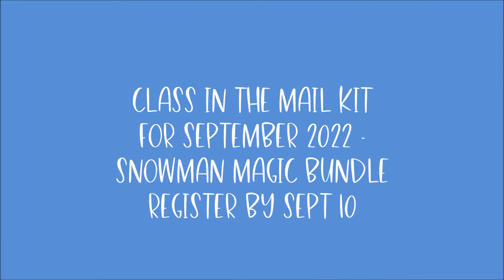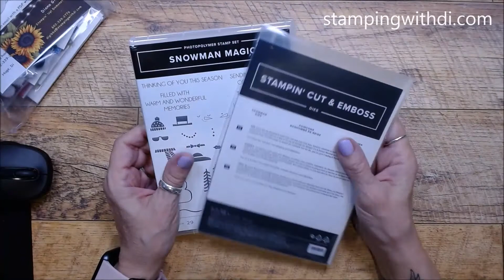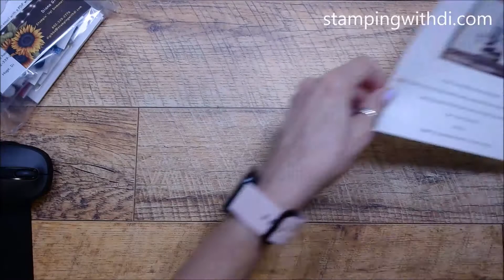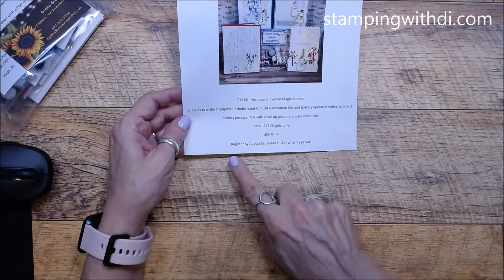Snowman Magic Bundle Class in the Mail Kit - Sign up ends soon - Teach Me Tuesdays Episode 142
Join me, Diana Gibbs a Stampin' Up! Demonstrator from stampingwithdi.com I wanted to share with you today what to expect when you register for one of my Class in the Mail Kits. Today I show you September 2022 Class. Register by September 10. USA delivery only.  Let me know if you have any questions.